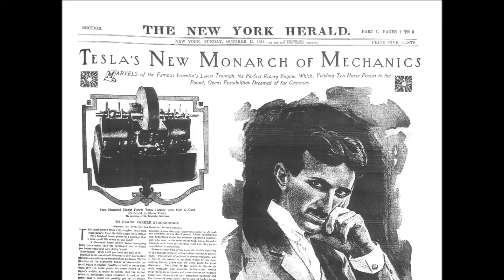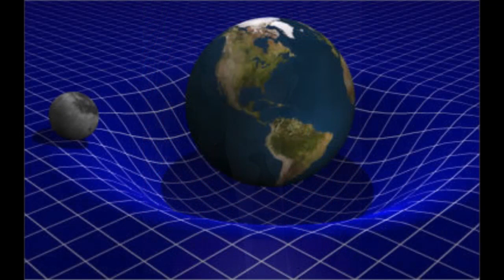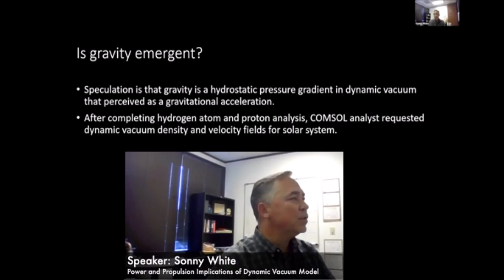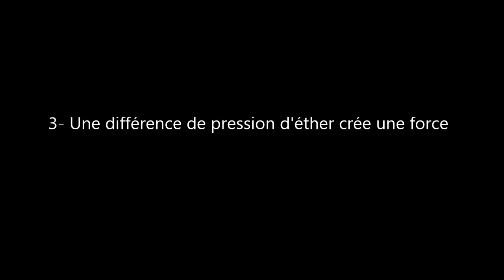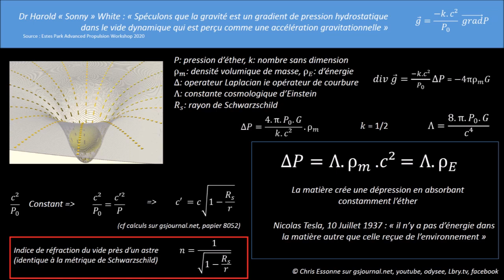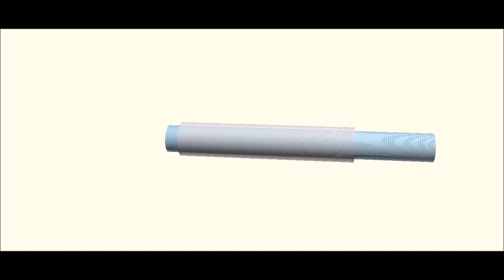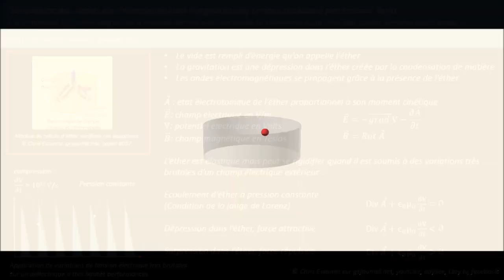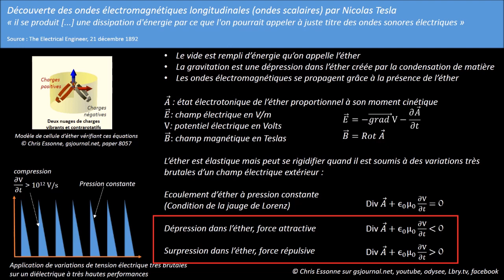[62] Les deux plus grandes découvertes de Nicolas Tesla jamais dévoilées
Divulgation de ses deux plus grandes découvertes que Nicolas Tesla n'a jamais dévoilées :
- sa théorie dynamique de la gravitation, diamétralement opposée à la relativité générale
- le principe de l'électro-gravité
redécouverts par l'auteur de cette vidéo en 2019.